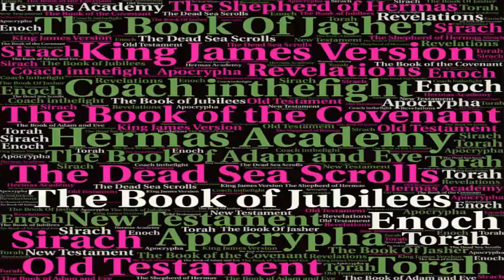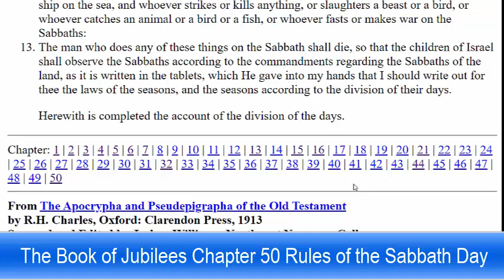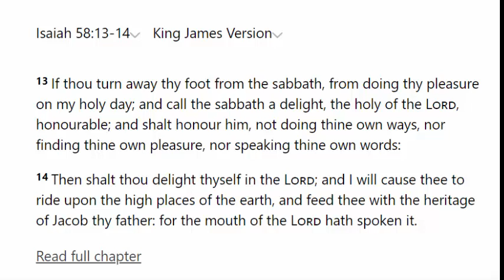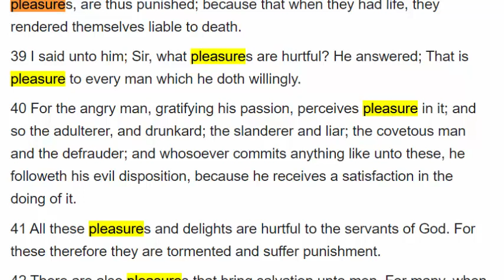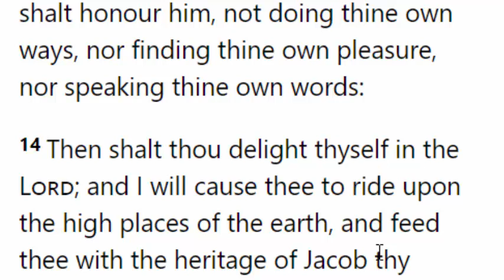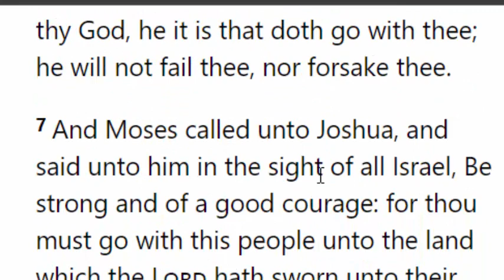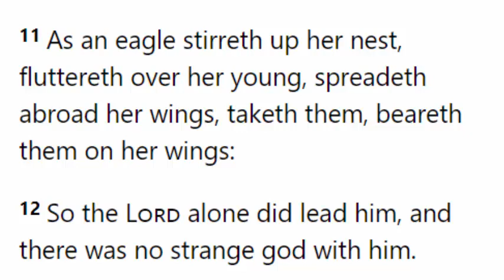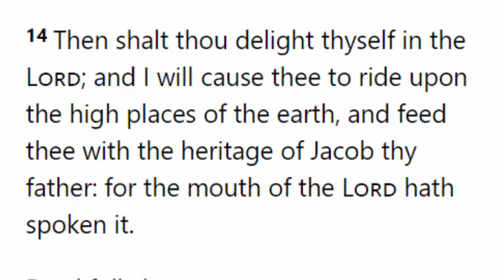How To Get Blessed From Honoring The Sabbath Day: Isaiah 58:13-14 High Places of Jacob's Inheritance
Isaiah Chapter 58 gives details on how to unlock the inheritance of Jacob by honoring the Sabbath day correctly. And this video we explore those requirements necessary to receive those promised blessings.